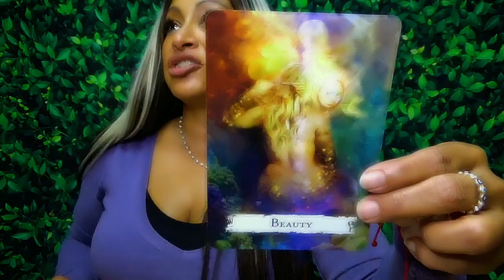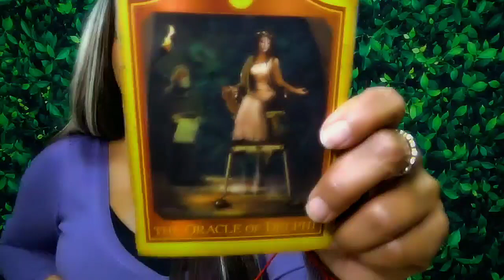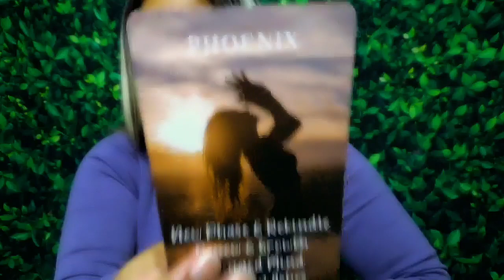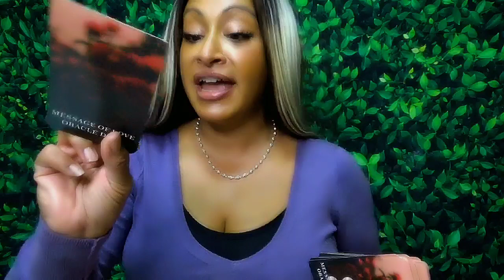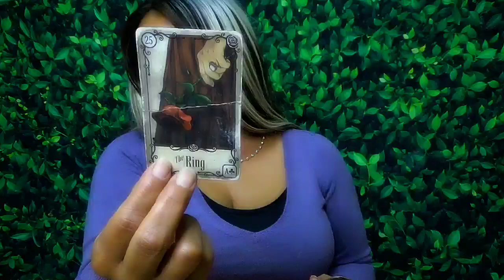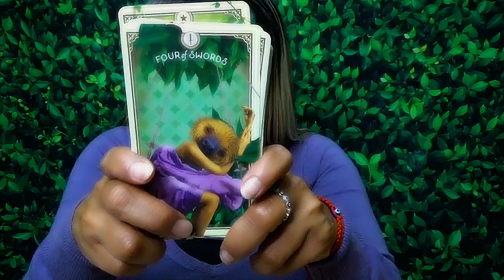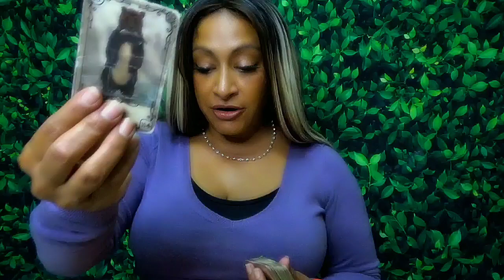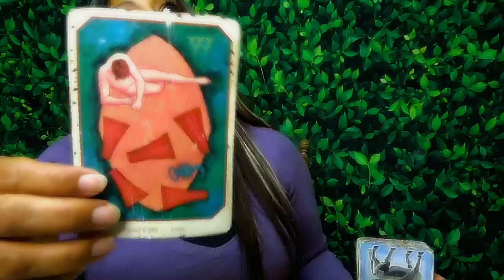Gemini Love Reading August 2024: Big 😳Confessions and you are being divinely protected! 🪽🪽🪽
General: 4:11
Singles: 11:53 - Confessions about Commitment
Couples:  25:09 Big Moves and protection
All Signs: 34:54
Important Days 1,2,7,9,10,17,18,26,28, #444 #999
👁️ Connect with Arhinna: